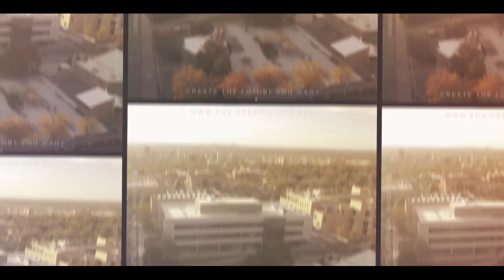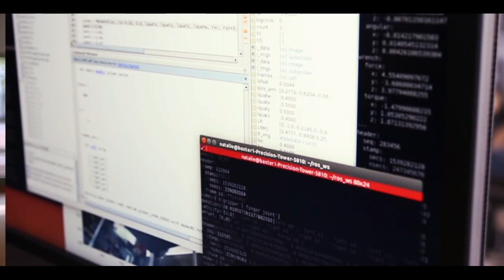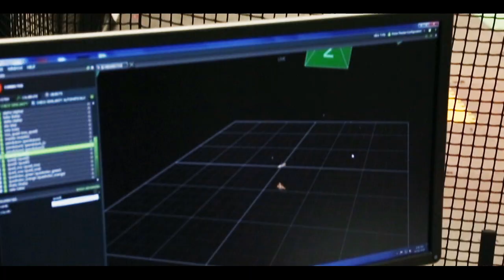Create your future at The University of New Mexico School of Engineering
Graduate studies and research opportunities are endless at The University of New Mexico School of Engineering.